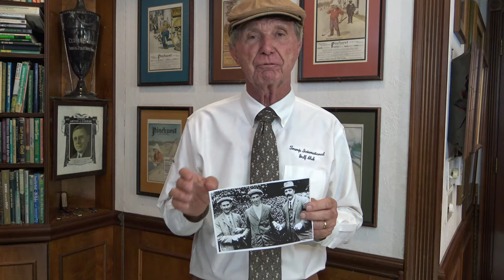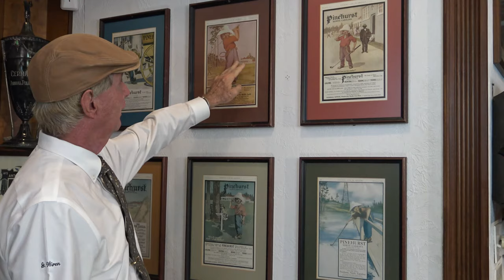Francis Ouimet story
A story about Francis Ouimet who won the 1913 US Open. Make sure to check out more history videos on Gary's Instagram channel @garywiren.